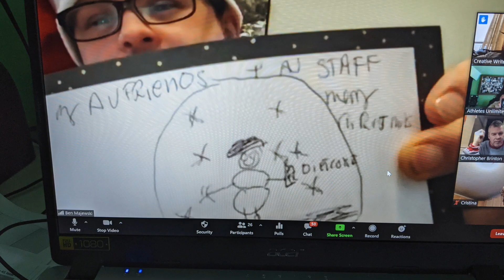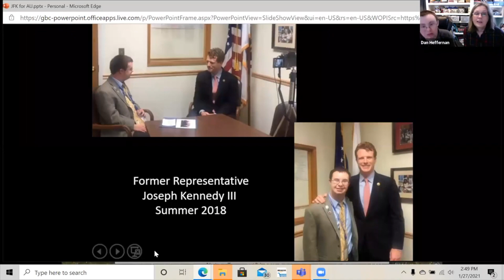Zoom Anniversary Video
A Karen & Zoe Peirce Production